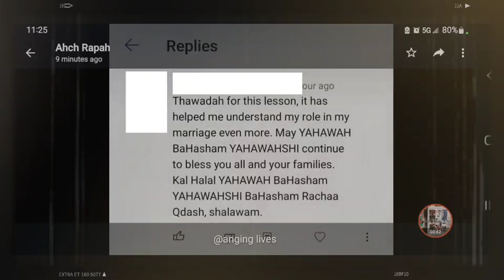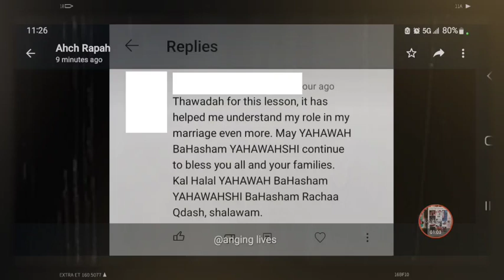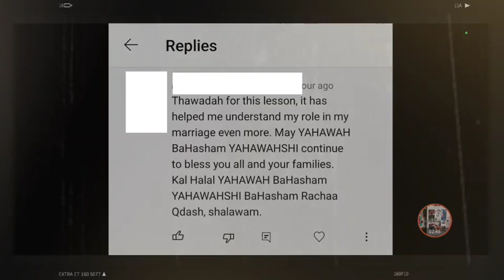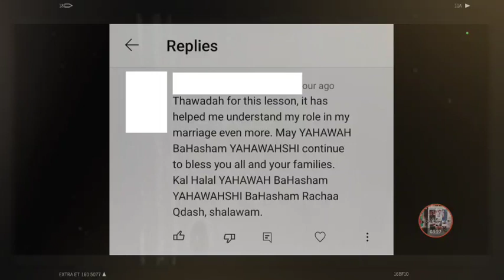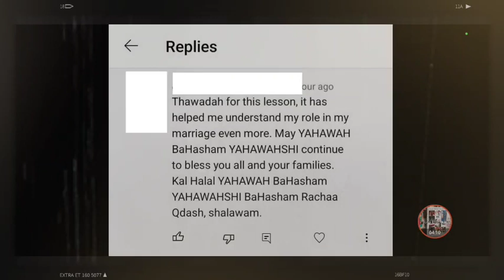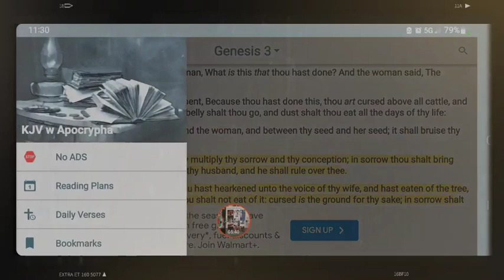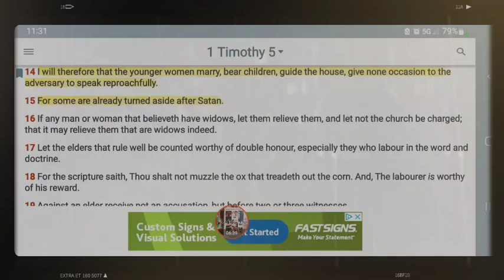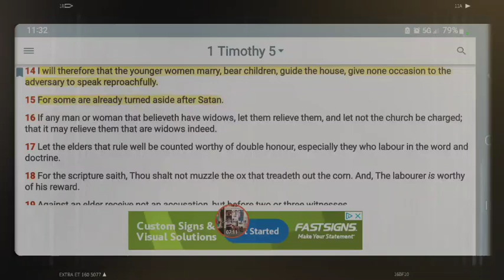THIS SISTERS COMMENT/RESPONSE WAS THE SOLE PURPOSE FOR US DOING THAT VIDEO "KNOW YOUR PLACE/ROLE"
"KNOW YOUR PLACE"!!! THIS IS FOR THE WOMEN🧕🏿🧕🏾🧕🏽🧕🏼